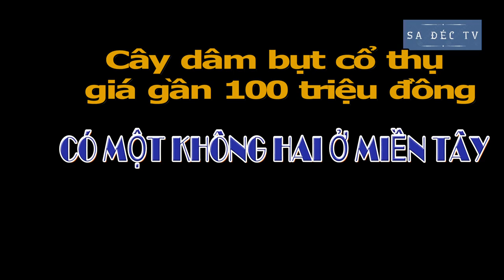CÂY DÂM BỤT GIÁ GẦN 100 TRIỆU ĐỒNG ĐỘC NHẤT MIỀN TÂY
Đây là kênh thông tin thời sự tổng hợp, thông tin nhanh các vấn đề, sự kiện người dân quan tâm.